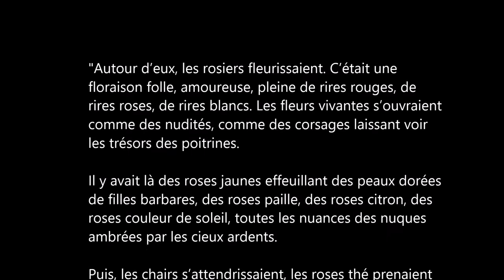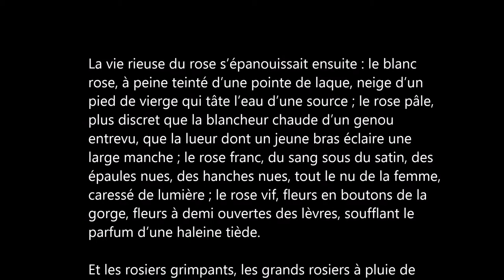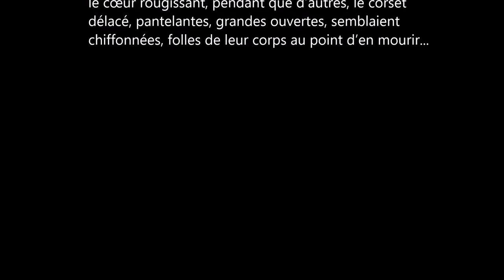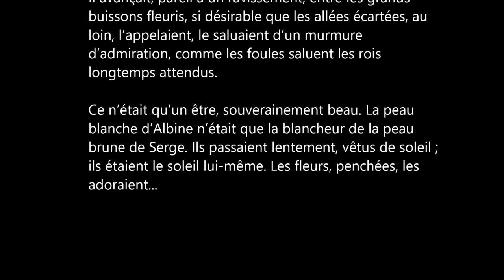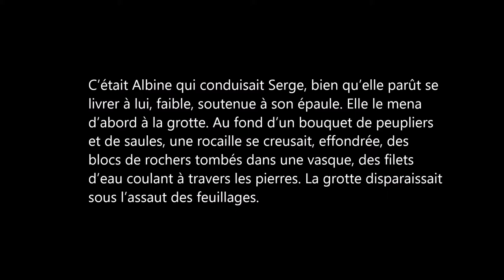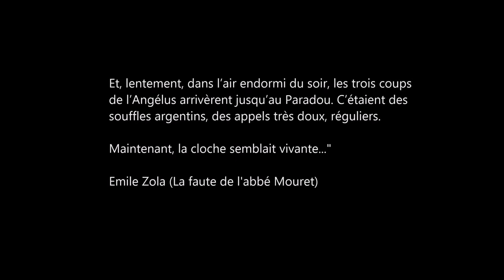Le Paradou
"— Tu viens du jardin ! tu viens du jardin ! répétait-il, ravi. Je le savais. Quand tu es entrée, tu avais l’air d’une grande fleur… Tu m’apportes tout le jardin dans ta robe.
Il la gardait auprès de lui, la respirant comme un bouquet. Elle revenait parfois avec des ronces, des feuilles, des bouts de bois accrochés à ses vêtements. Alors, il enlevait ces choses, il les cachait sous son oreiller, ainsi que des reliques. Un jour, elle lui apporta une touffe de roses. Il fut si saisi, qu’il se mit à pleurer. Il baisait les fleurs, il les couchait avec lui, entre ses bras. Mais, lorsqu’elles se fanèrent, cela lui causa un tel chagrin, qu’il défendit à Albine d’en cueillir d’autres. Il la préférait, elle, aussi fraîche, aussi embaumée ; et elle ne se fanait pas, elle gardait toujours l’odeur de ses mains, l’odeur de ses cheveux, l’odeur de ses joues."
Emile Zola (La faute de l'abbé Mouret)